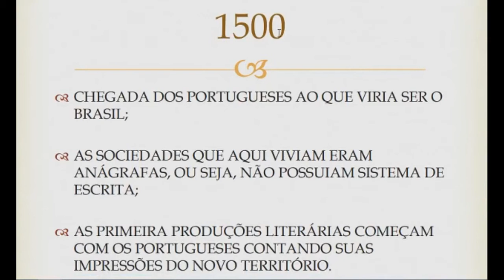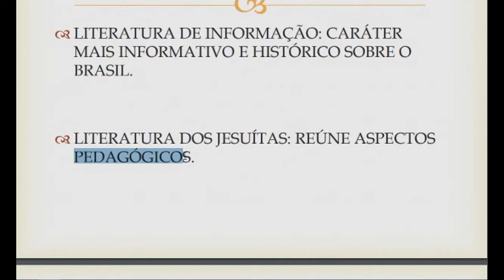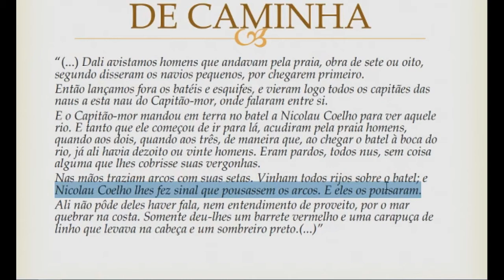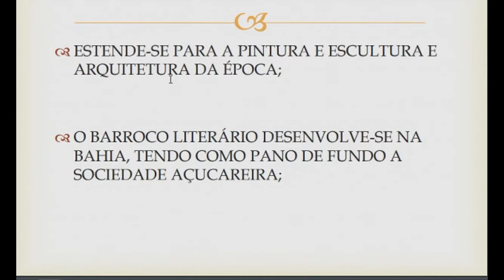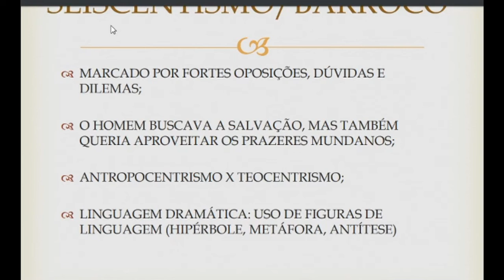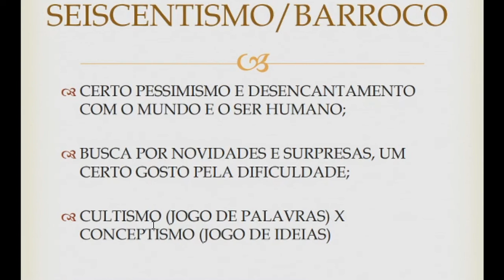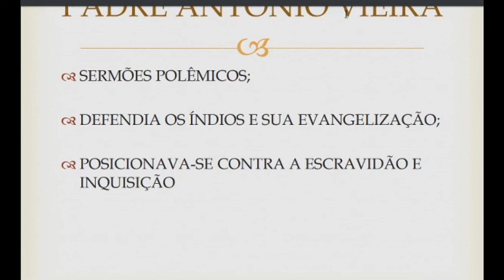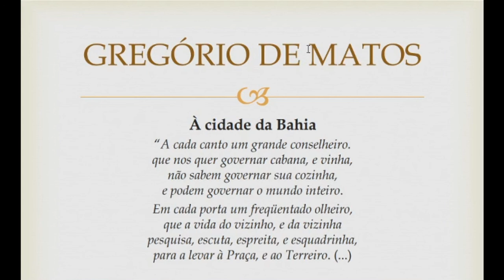LINGUAGENS - LITERATURA 1 - Quinhentismo e Barroco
Estudo e discussão sobre as duas primeiras escolas literárias do período colonial brasileiro.
Prof. Maria Rosália